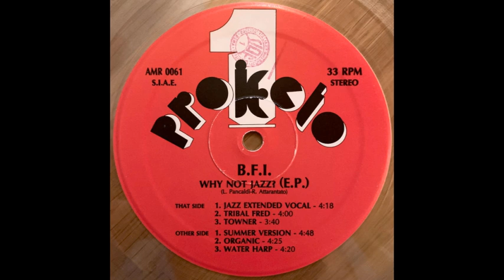B F I Why Not Jazz Summer Version